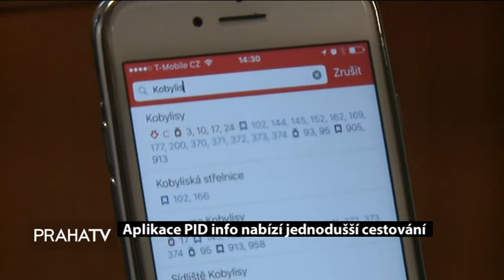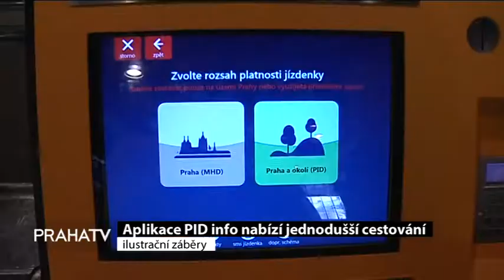Nová mobilní aplikace nabízí kompletní informace o celé PID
MHD, vlaky, autobusy, výluky a mimořádnosti, aktuální zpoždění , parkování, prodejní místa, mapy zastávek, to vše v nové mobilní aplikaci PID INFO.